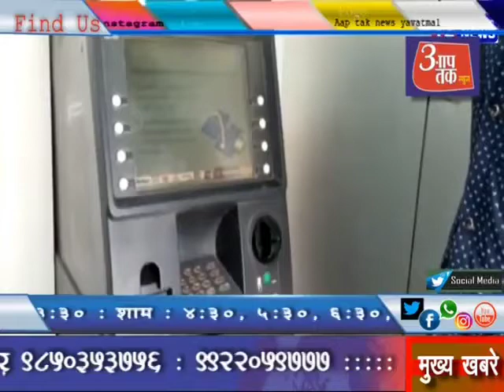अंजनगांव सुरजी N.p पर धड़के सफाई कर्मी by साजिद सौदागर आप तक न्यूज़ 9595936661